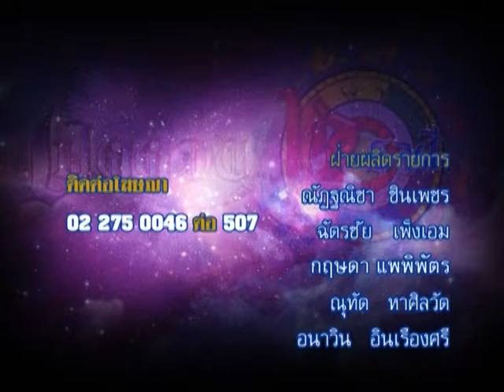รายการเปิดดวง 12 ราศี | 18/09/58 | EP 4/4